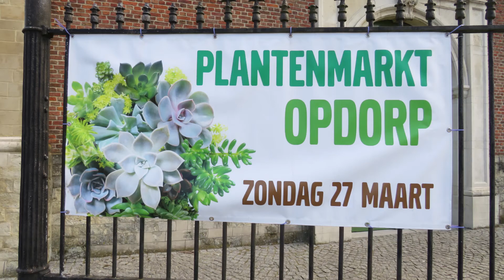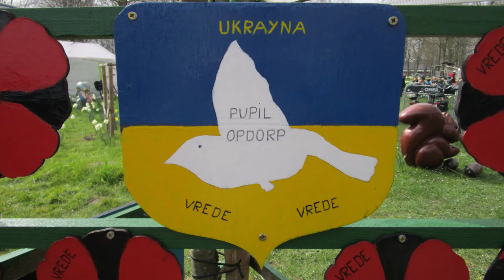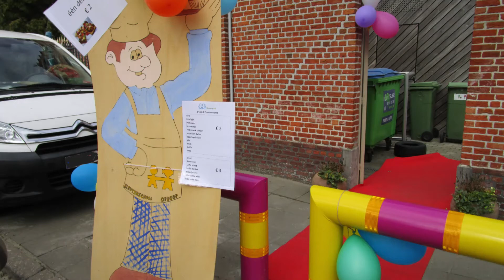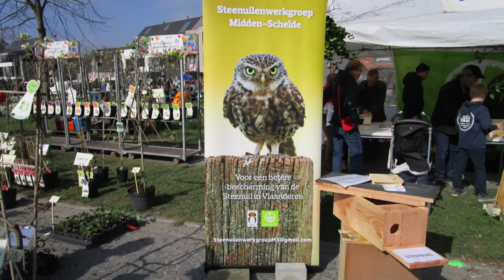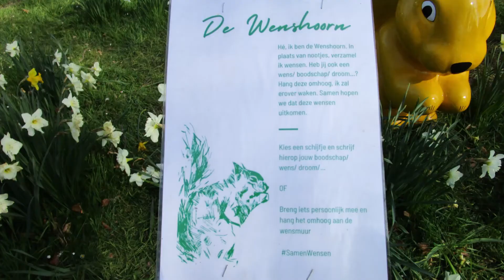Opdorp (Buggenhout) : de plantenmarkt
Het  was opnieuw feest  vandaag op de Dries in Opdorp. Naar aanleiding van de openlucht tentoonstelling Lente op de Dries met 180 kunstige eekhoorns tussen de bloeiende narcissen van Middenstand Opdorp Leeft, vindt na twee jaar pauze ook opnieuw de Internationale Plantenmarkt plaats.
De expo lokte ook dit jaar weeral duizenden nieuwsgierigen naar de Dries, zowel in de week als tijdens het weekend.

De traditie wil dat tijdens de tentoonstelling ook de internationale Plantenmarkt plaatsvindt. De voorbije twee jaar was dat niet mogelijk door de coronapandemie, maar dit weekend pikten de organisatoren de draad weer op. En het werd weer een geweldig succes. Het bracht weeral veel mensen op de been. Het was genieten tussen al die bloemen en planten.
Gaan jullie mee een kijkje nemen?

Eng: It was party time again today on the Dries in Opdorp. Following the open-air exhibition Lente op de Dries with 180 artistic squirrels between the flowering daffodils by Middenstand Opdorp Leeft, the International Plant Market took place again after a two-year break.
This year, the exhibition once again attracted thousands of curious visitors to the Dries, both during the week and at the weekend.

Traditionally, the International Plant Market takes place during the exhibition. The past two years this was not possible because of the corona pandemic, but this weekend the organizers picked up the thread. And it was again a great success. Once again it brought a lot of people to their feet. It was enjoyable among all those flowers and plants.
Are you coming to take a look?

You can press the little bell on the right side and then on all, if you want to see the videos I will publish later ! Thanks for your time and watching this walk. A thumbs up and a comment would certainly be appreciated.